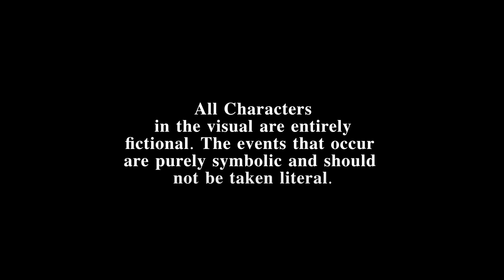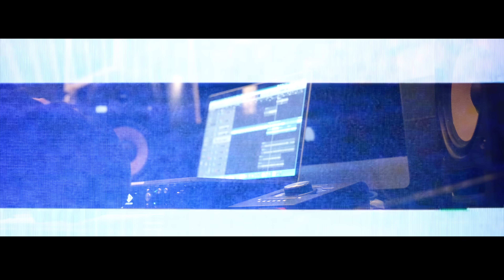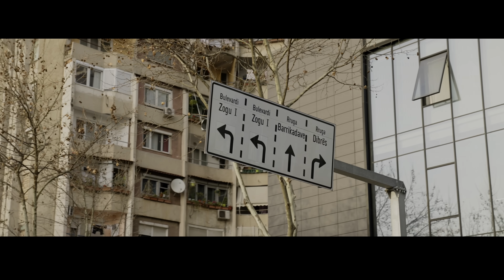BM x Noizy – Warning (Official Video)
Produced by Bm / Rvchet /Lazybeyn / JayCactus / Bassyy
Mix Rvchet
Master Rvchet
Recorded Rvchet
Video edited B.dot

Chorus
This aint no whistle the ting beats off like a missile,
warning, Fire, Dismissal
They run, they know its the sound off a pistol,
Bang thats when u know it’s official
(X2)

Verse 1
Smoke that shit by the london view
Shake it baby uno its true
Eyes on me  i got my eyes on you my
In the club theres no one thats badder than you
Take that screw off ur face
Ur with a rapper babes get to know ur place
Big machines, big toys, not pepper spray
Gotta get that bread and elevate

Verse 2
For me its a pony tail ,
girls that dont really know me well
L’s handle that really well
Take a vio im coming back rasing hell
(X2)

Noizy
Don’t make me pull up pull up me cuna, cuna
T’boj ty me trauma,
Sdi me fol por na gjujna gjujna
shqipe shifmi akuzat,

Arm pa leje vim 10’kerre,
Amg’s po bojn veç potere,
Cunat nrruge jan me probleme,
Nuk kan frik dhe nuk dileme

Ajo don-   natat e nxehta, nxehta,
Don me lujt me do mbreta, mbreta,
Zemer Un ti jap krejta krejta
Stili jem o just betta, Betta,

Emrin tha e kam blèrta,
Un jam Zini mire se ju gjeta,
Ju po mdukni Krejt si shum t’dhezta,
Dhe pa ju? Nuk ja nis festa,

Erdhi Greta erdhi jeta,
Edhe  shoqet  erdhen krejta,
Mrena club - me 30 veta,
Plas shampanja sikur raketa

Chorus
warning, Fire, Dismissal
(X2)

Verse 4
Instead of talking just take me in,
I got the Russian from my Asian link
From Ww2 i got accent ting
Erase him lemme go shave him quick
Im driving come we go take that trip
Riding double gliding for the risk
feds just missed gotta d camp dis
Cant crash this wizz whilst … in my rizz

Verse 5
Clutch dy te treta
 In love with the money like elizibeta
Makina ska letra,
Hoodied up blacked out maska e Doreza,
Kerset kinezja
woosh woosh mushen pampersat
Mir se ju gjeta
Dont get left te jeta osht qefa

Chorus

warning, Fire, Dismissal
(X2)